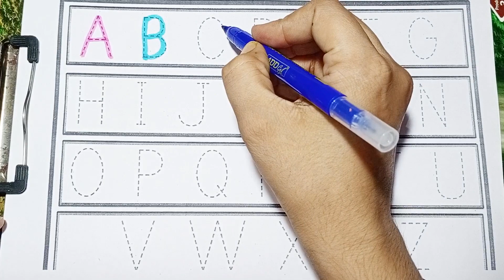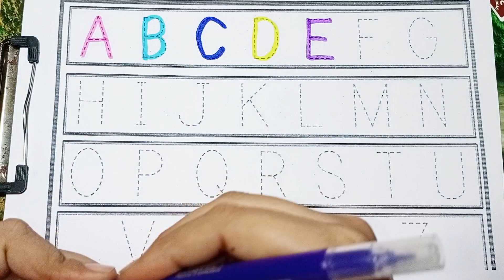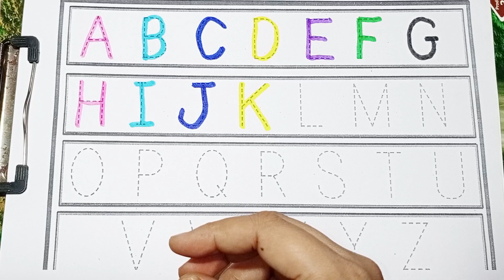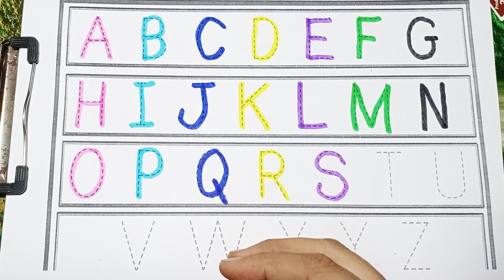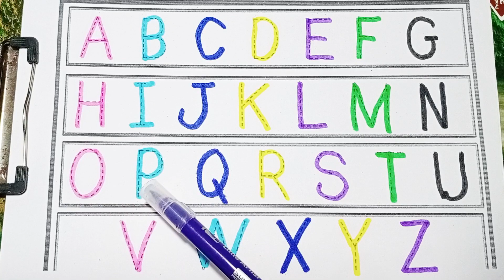A for Apple B for Ball C forl abcd alphabetl rhymes, Preschool Learning, Kindergarten Learning Video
A for Apple B for Ball C for Cati abcd alphabeti rhymes phonics song1अ से आम कसे कबूतर |

A for Apple B for Ball C for Cati abcd

alphabeti rhymes | phonics song | अनार
कसे कबूतर |

abcd,abc,abcd train song for children

कसे कबूतर abcd phonics song abcd song असे अनार a for apple b for ball c for cat alphabet nursery rhymes a for apple

Your query

abcdefg

english alphabet

abcd cartoon
K se kabutar KH se khargosh A for apple B for badka Apple

a se anar aa se aam a for apple b for ball

ABCD

A for Apple song a b c d

abcdefg ABCD varnmala

ABCD varnmala

English varnmala

English alphabet

kids alphabet

एबीसीडी

वर्णमाला

alphabet song

nursery rhymes

एबीसीडी

कसे कबूतर ख से खरगोश

वर्णमाला

असे अनार